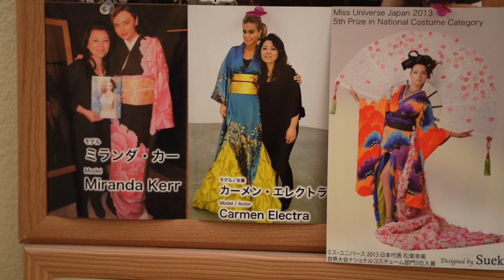Who is KIMONO SK? Celebrities we worked in last 10 years!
This video will inform you who we are and why did we start this company. You will see the many projects, celebrities, and events that we have worked on. We will show you some of our 30-year history in the kimono world and why we felt the need to write this book in English and in Japanese. We hope you will enjoy this informative video about Kimono SK.

KIMONO SK is the one-stop costume house specializing in Japanese kimono/Japanese inspired wear in North Hollywood, California. We offer kimono rental, dressing, hair/make-up, photography,, costume design and kimono seminar at our studio or on-location.

Sueko Oshimoto is a kimono expert/costume designer, and Kentaro Terra is a kimono stylist/photographer. We have started KIMONO SK in 2010. With over 30 years of professionally working on this craft together, we have put a lot of heart into developing a process and an experience that our clients can be proud of. We proudly provide our kimono services in Hollywood motion pictures.

Kimono Dressing Book "Obi Musubi"